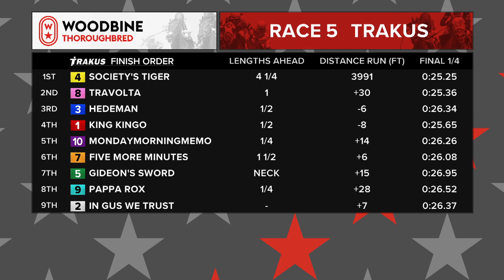Woodbine, November 14, 2018 - Race 5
King Kingo - Simon Husbands
In Gus We Trust - Jesse Campbell
Hedeman - Eurico Rosa Da Silva
Society's Tiger - Rafael Hernandez
Gideon's Sword - Luis Contreras
Five More Minutes - Emma-Jayne Wilson
Travolta - Jerome Lermyte
Pappa Rox - Christopher Husbands
Mondaymorningmemo - Steve Bahen